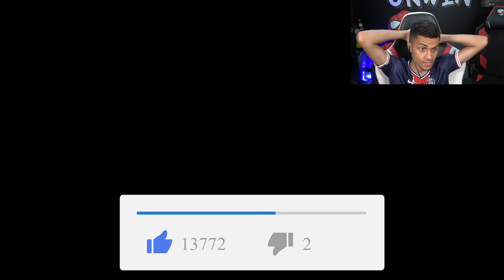NOUVEAU WALLRIDE EXPLOSION ! (Stylé)